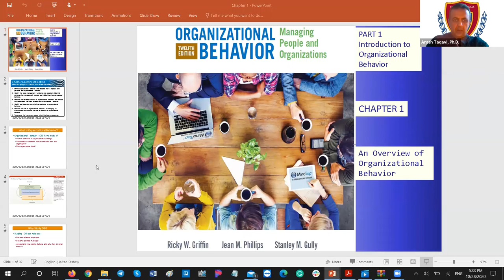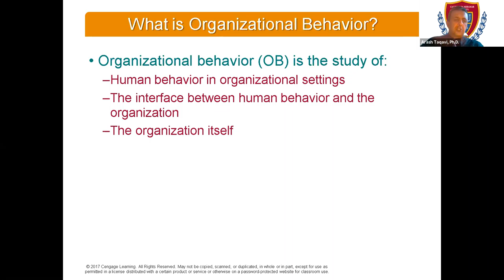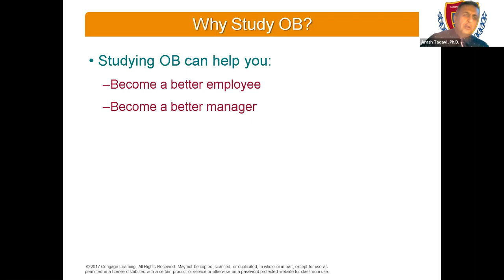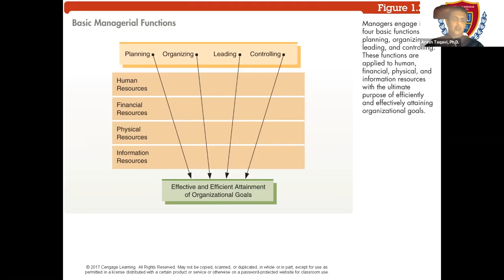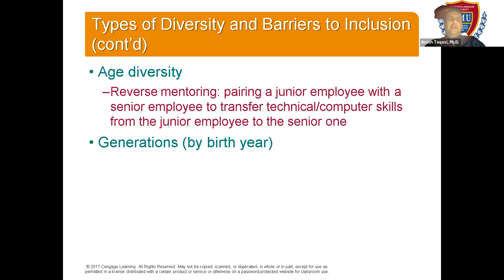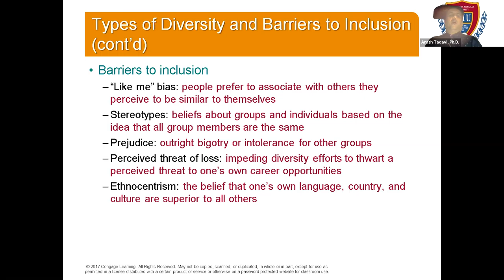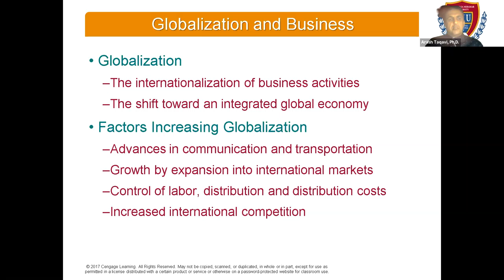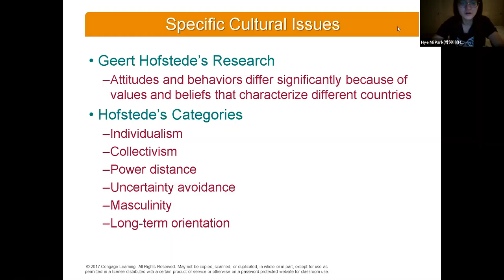Video Lecture, Week 1, ORG 4451, 2020 Fall Session II, 10.28.2020. On-live